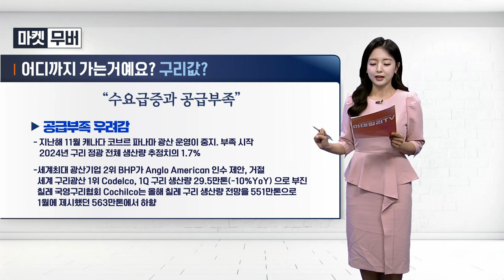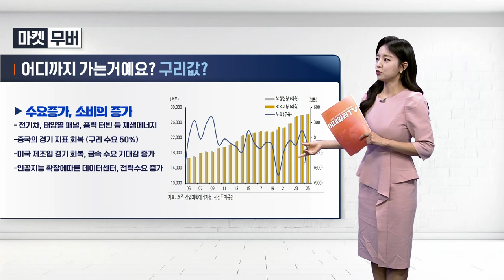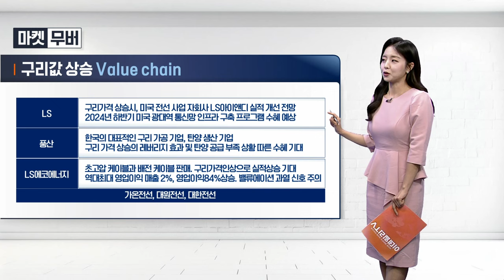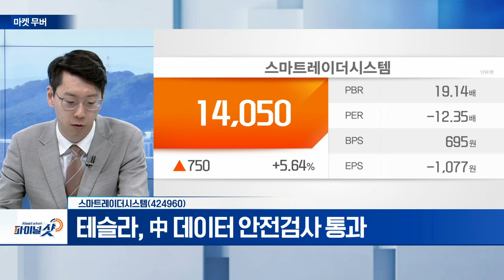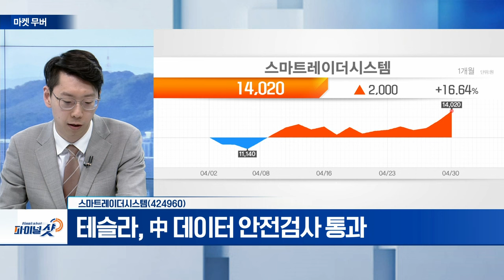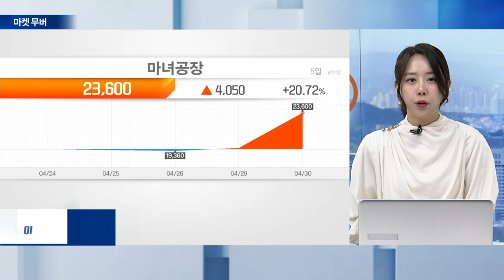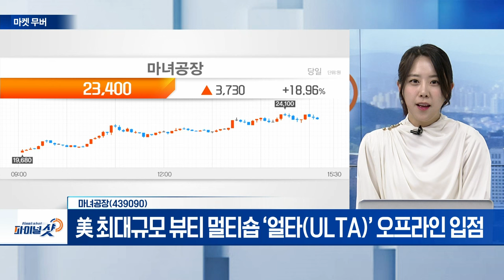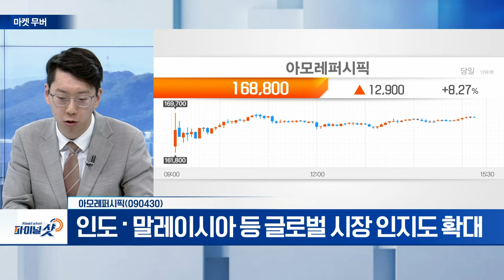스마트레이더시스템(424960), 마녀공장(439090), 아모레퍼시픽(090430) | Final Shot (20240430)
스마트레이더시스템(424960)
- 테슬라, 中 데이터 안전검사 통과
- 현대모비스‧GM 합작 4D 이미징레이더 개발

마녀공장(439090)
- 한류 열풍에 K-뷰티 인기... 수출 규모 확대
- 美 최대규모 뷰티 멀티숍 ‘얼타(ULTA)’ 오프라인 입점

- 올해 1분기 매출 1조 68억 원... 영업익 830억 원 기록
- 인도‧말레이시아 등 글로벌 시장 인지도 확대